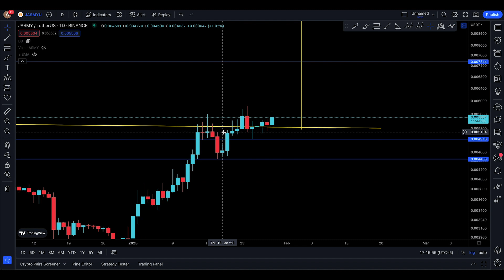JASMY COIN PRICE PREDICTION [ THE ETHICS OS RETESTING AND CONFIRMATION ! ]